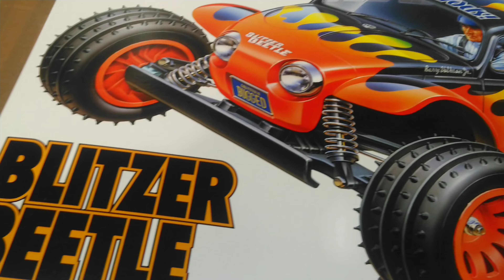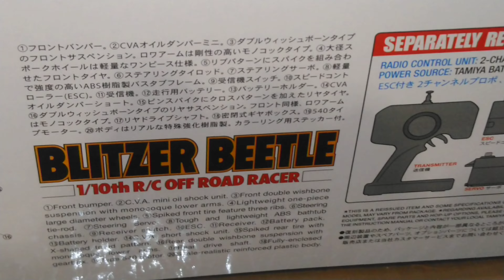Taking a look at Tamiya Blitzer Beetle Kit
Tamiya Blitzer Beetle Kit Available at SK Models